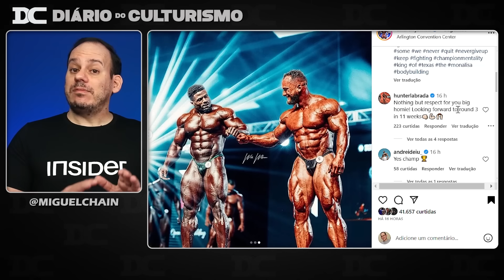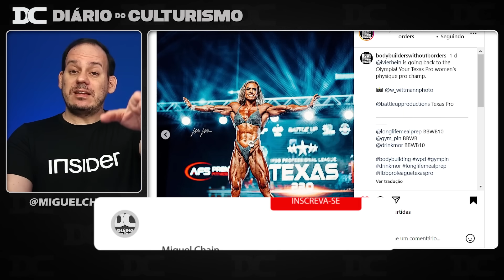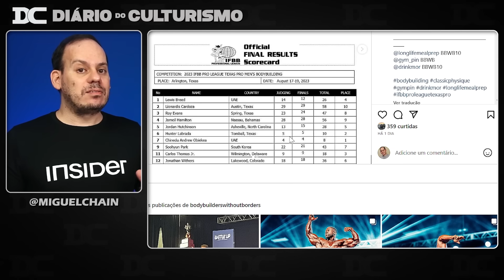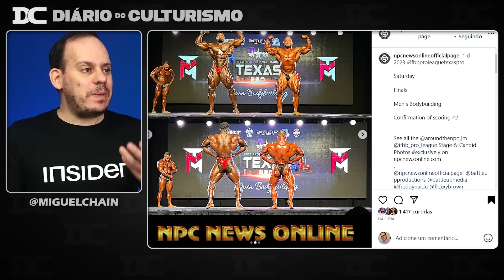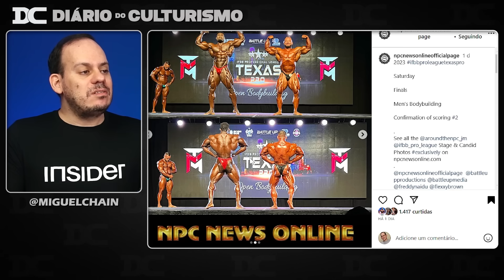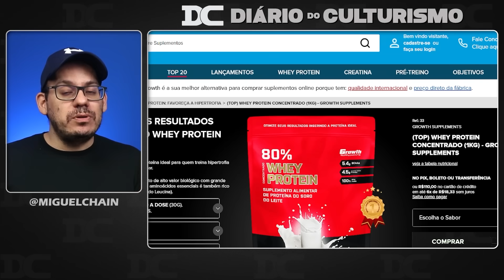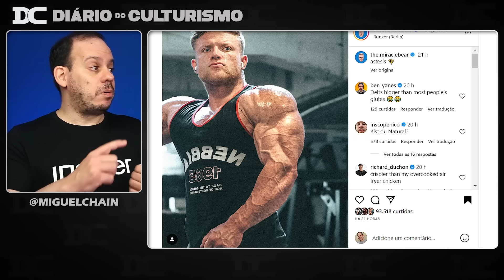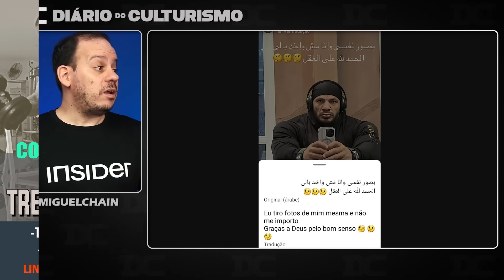Detalhes da Open no Texas Pro 2023 + Big Ramy bravo? + Urs Kalecinski mostra braço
Link do Video  Original:

Content:
00:00 - Texas pro
09:37 - Growth
10:01 - Urs
11:18 - Big Ramy